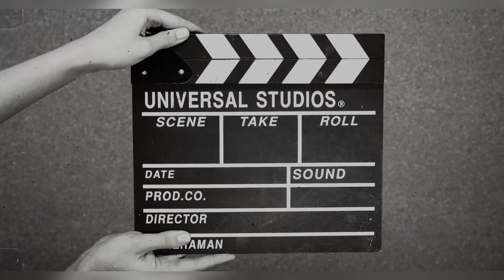16 August kite fighting | patang todh li | saddi se tooth ke chali gai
kite
kite flying
patang
kite video
patang wala
big kite
kite videos
kite kite
patang video
patang wali video
patang ki video
patang bazi
patang patang
big kite flying
kite kite kite
kite shorts
kite flying video
short video
patang baaz
shorts
patang wala video
kite kite kite kite
kite fighting
kite festival
kite fight
big kites
kite game
kite patang
kite fly
kite short
kite wali video
patang videos
patang kite
big patang
kite kite kite kite kite
kite short video
patang ke video
patang wala game
patang wala cartoon
patang na video
kite ki video
patang patang patang
duniya ki sabse badi patang
patang baji
patang patang patang patang
kite kite
kites video
sabse badi patang
flying kite
bir ramgarhia kite flying
badi patang
biggest kite
patang shorts
kite flying videos
kite kite kite kite kite kite
patang ka video
kite flying shorts
ramgarhia
patang kaise udate hain
big big kite
kite
kite shots
patang wala patang wala
kites
bade bade patang
big
patang wali
patang dikhaiye
chhotu dada patang wala
patang ka kaise banate hain
patang uda patang patang
kite wala
patang game
kite video 2023
kite flying big
patang dikhao
kite competition
patang patang patang patang pat...
world biggest kite
badi badi patang
kite kite kite kite kite kite kite
kite looting
kabutar
biggest kite flying
free fire
patang wali game
big kite fly
how to fly kite
tractor
kite flying shots
flying kites